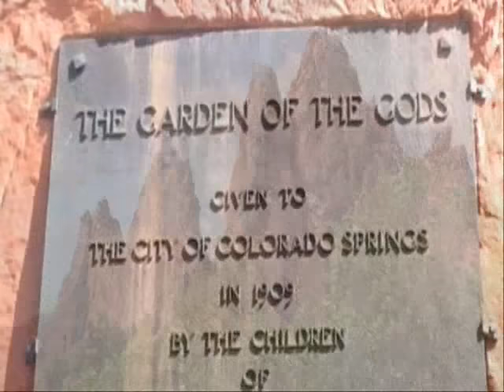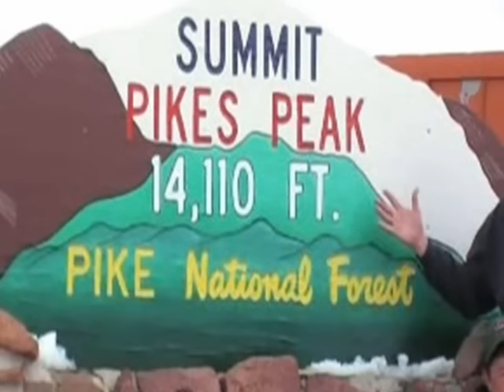Colorado Sites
Manitou Cliff Dwellings
Pikes Peak
Cave of the Winds
The Broadmoor